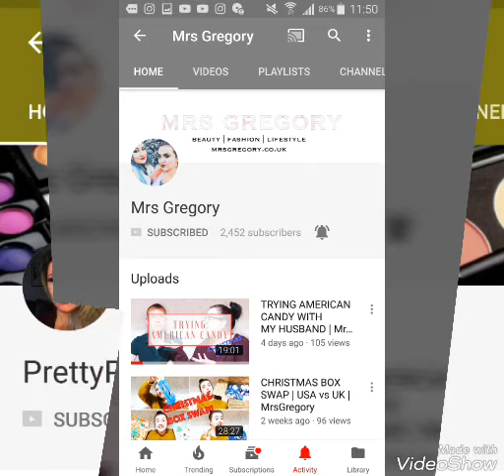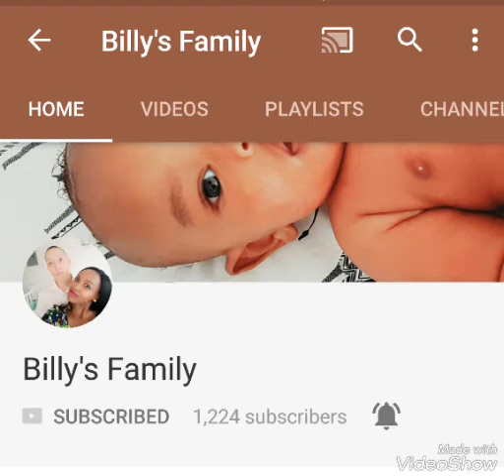FREE YOUTUBE SHOUTOUT PART 1 | MISSYBEELONDON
Show some love to these supportive channels.

Thanks

More shoutout videos coming soon.